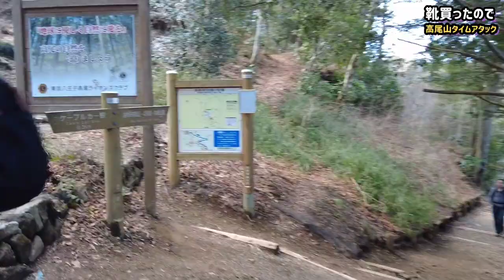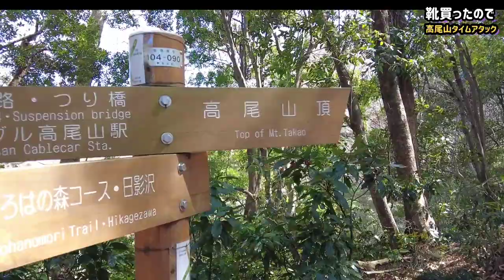高尾山アタック！！新しい靴でオッサンが足慣らしタイムアタック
Date：2021年3月14日（晴れ）
高尾山６号路～４号路～山頂⇔1号路のスタンダードルートでタイムアタック

高尾山口駅→山頂→高尾山口駅のスタンダードコースを歩いてきました、新しい靴を購入したので足慣らしのトレッキングに行ってきました

※個人的には6号路が一番好きだったりします、おすすめルートです

このチャンネルの基本スタイルは
◆関東エリアの山々を中心に歩きます
◆おっさん’ｓ１号の小話が多いです
◆アラフォーからアラフィフ世代以上向けの動画かも　です

アラフィフのおっさん’ｓでも出来た山登りシリーズ動画
■高尾山の動画

🔽高尾山～小仏城山～相模湖駅まで最短ルートで！！  行くつもりが・・（高尾6号路琵琶滝‐1号路‐小仏城山⇔景信山‐相模湖駅）

■高尾山周辺の山の動画

■神奈川県の山の動画

■関東の超低山をめぐる動画（おっさん’ｓ１号の一人旅シリーズ）